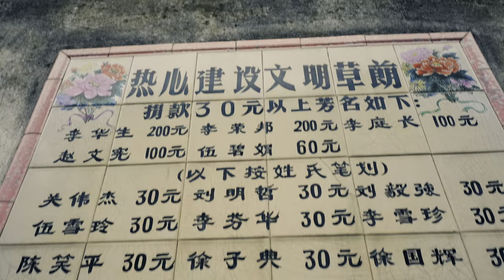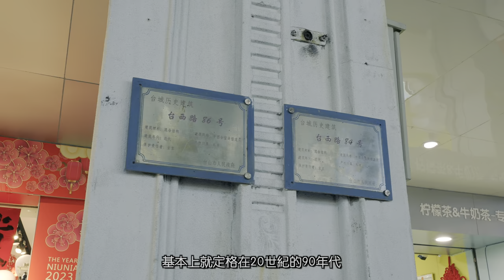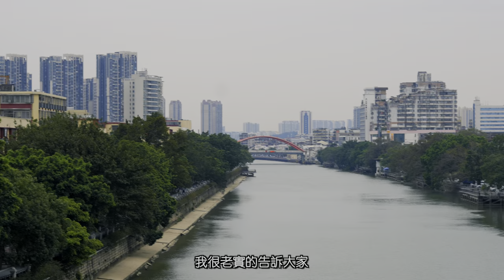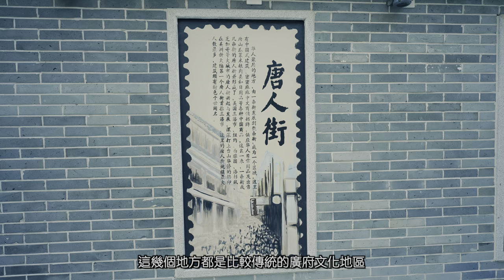【4k｜HDR】江門citywalk特輯🎬一路狂飆到京海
今年年初，隨著【狂飆】這一部電視劇在國內的熱播，京海市也成為國人的討論熱點，究竟哪裡是京海？這樣一個充滿年代感的城市真的存在嗎？實際上，劇中的京海就是廣東江門，一個位於珠三角的城市。劇中那些極具年代感的騎樓，是江門這個城市的最大特徵。而江門是廣東省內最大的僑鄉，是眾多海外華僑的家鄉，也因此造就了當地獨特的僑鄉文化。今天，請大家跟著我的鏡頭，走進這個廣東最大的城市，看看劇中的京海市在現實裡究竟是怎麼樣的。

攝錄器材/photograhic equipment
相機/cameras：sony a7m4
鏡頭/lens        ：sony sel 20F1.8G、sony sel 50F1.8
穩定器/Gimbal：Dji rsc2
麥克風/microphones：sony ecm-b1m